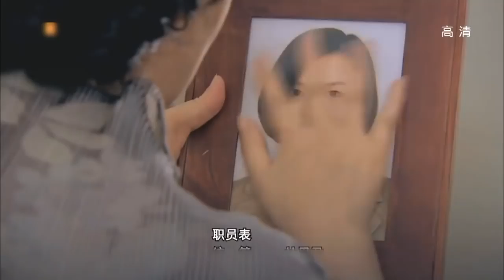刁蛮丈母娘 第30集 | 国产家庭剧精选